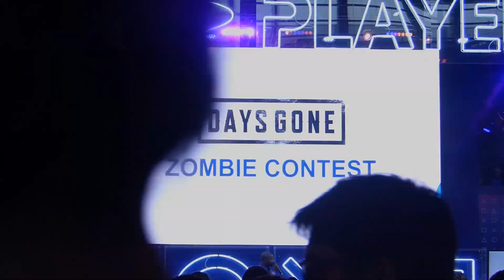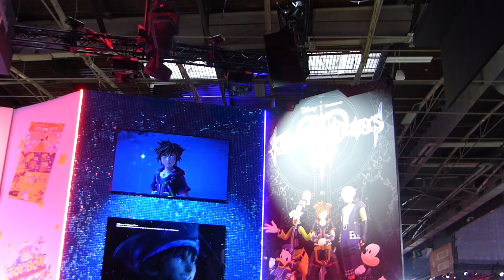PARIS GAMES WEEK 2018 : ON A TESTE JUMP FORCE ET KINGDOM HEARTS III